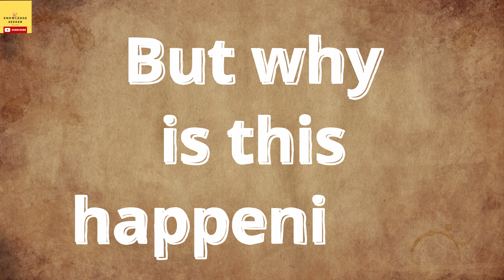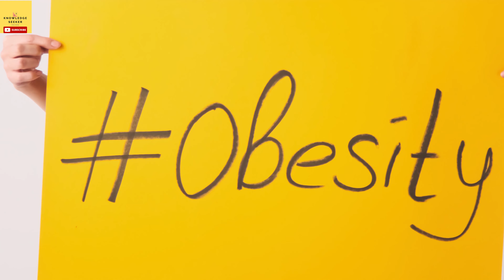Kya aaj khaane mein kam nutrition hai? Are there lesser nutrients in food today?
Aaj ki crops mein pehle ke muqable kiam nutrients hain. Lekin aakhir aisa kyun hai? Kya plants ko soil se sahi quantity mein nutrients nahi mil paa rahein hain? Kya humne plants ki selective breeding karne mein unke nutrient content ko kam kar diya hai? Ya fir wajah kuch aur hai?